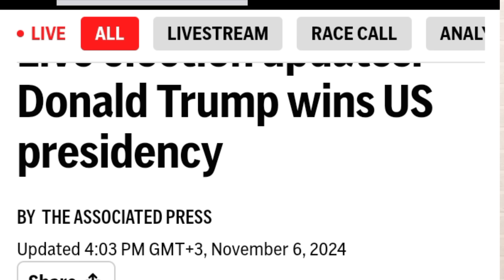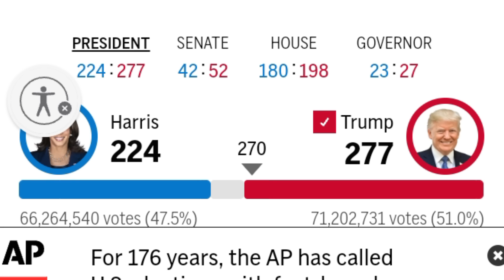Ruto's 2027 FATE SEALED As Trump TRIUMPHS Over Biden. ODM Celebrates As UDA Mourns. Gachagua Happy.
Hello,